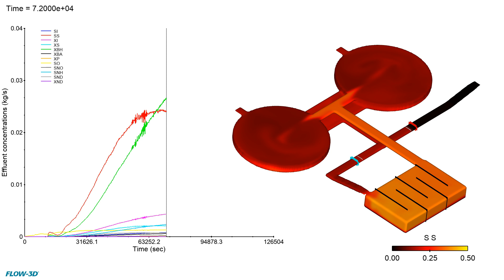Sludge Settling Model | FLOW-3D HYDRO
Read the latest FLOW-3D HYDRO blog, showing the Activated Sludge Model results for the decay and growth of various influent species concentrations as they exit a wastewater treatment plant in Zele, Belgium. Accurately tracking the species and hydrodynamics calculations can equip wastewater treatment professionals to take quantitatively backed design and operations decisions.